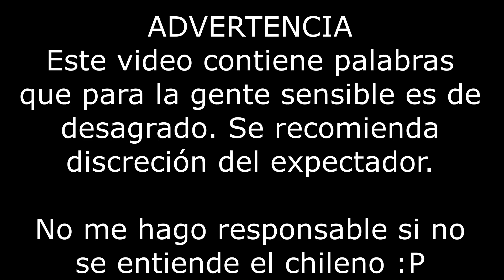|(MMDxSplatoon) Una Enfermedad Splatoonera|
¡Ostras! ¿Dos videos en sólo dos días? ¡Shizu estás enferma!

Probablemente, probablemente, no se descarta nada nwn pero de hace rato que quería hacer esta parodia de Dinamita Show Cementerio Pal Pito. En un principio iba a hacerlo con Estados Unidos e Inglaterra, pero luego dije "No, hoy ando con la enfermedad splatoonera". Así que pensé que sería una buena idea hacer la parodia con los models MMDlizados de Alejo y Mizo :3 disfrutemos un poco más de esta enfermedad splatoonera de manos de este par de cefalópodos.

Credits

Alejo, Mizo and Shizumi models by Shizumi with parts from JoeySandbag (Personajes de Alejo y Mizo pertenecientes a sus respectivos dueños)
Stages by MMD3DCGParts and Amiamy111
Poses by JessTalksAlot, Snorlaxin and me